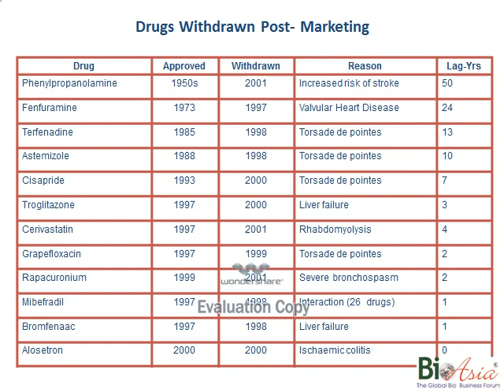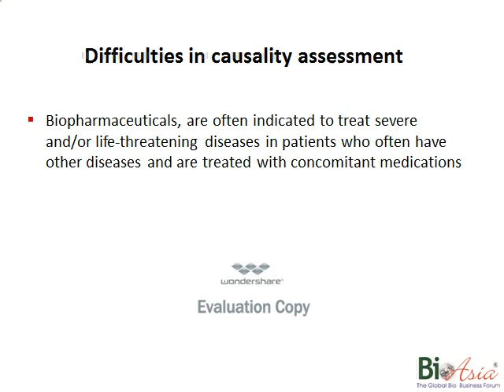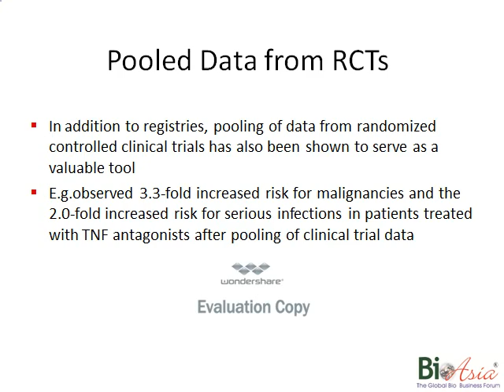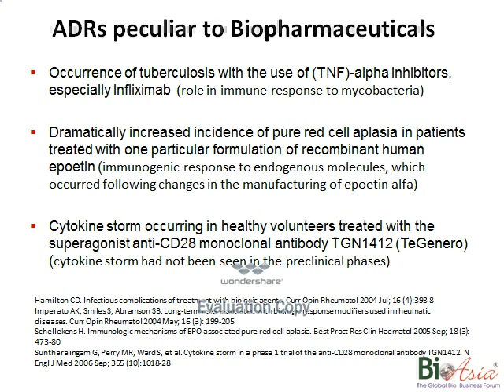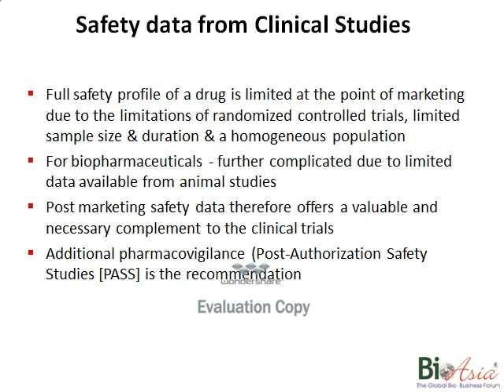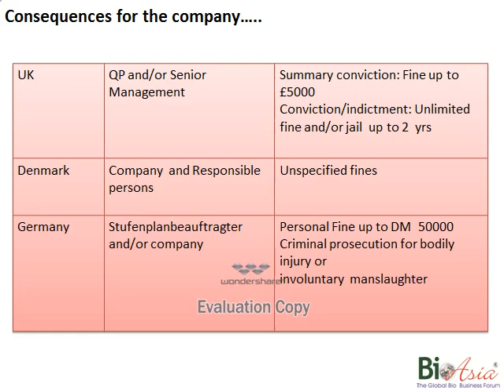Importance of Pharmacovigilance for a Biotechnology company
By Vivek Ahuja, MD
Director, Asia Pacific -- Pharmacovigilance
Baxter Healthcare --Asia Pacific